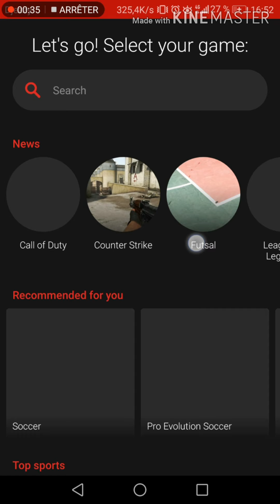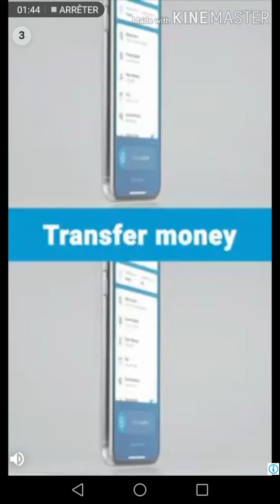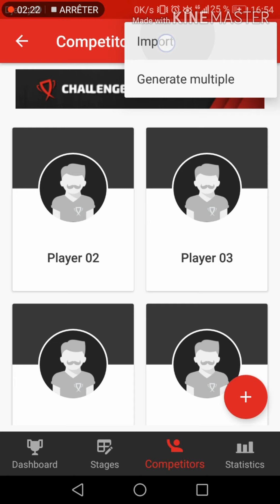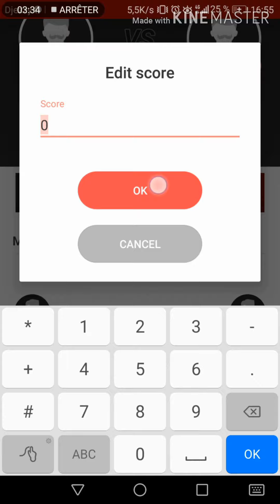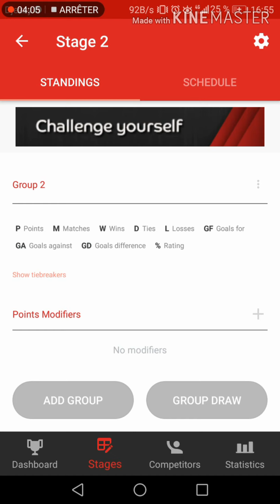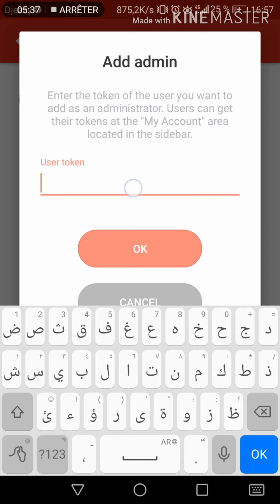شرح تطبيق challange place